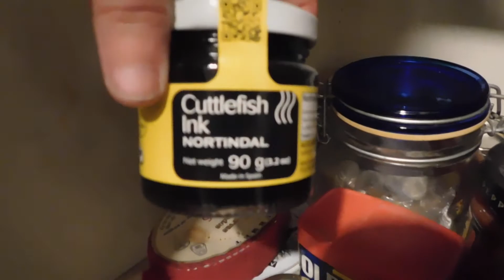Organizing my Entire Kitchen Hellscape | Apartment Makeover Phase 8